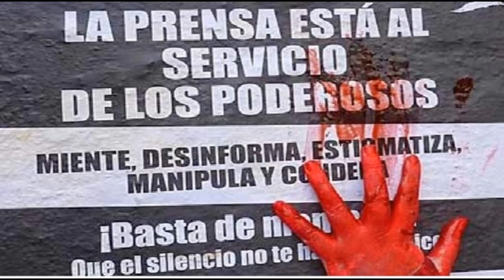La TV TDT MassMierda Miente, Manipula, Domestica etc a Los Pueblos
La prensa privada miente a la opinión pública
 21/09/2016
Las elites dominantes manipulan a los pueblos del Mundo
Por Diego Olivera Evia
La capacidad de los medios privados y las multinacionales, de transfigurar la realidad de las naciones del mundo, usando los grandes medios de comunicación, como un arma de guerra, para generar que naciones como Siria, sea destruida y su gobierno, como lo hicieron con Irak y Libia, creando falsos positivos como la guerra química o la crítica al gobierno de Gadafi, matando a millones de personas.
Hoy se amplía el riesgo de una guerra global, dirigida por EEUU impulsada por Barak Obama y posteriormente por el nuevo presidente Clinton o Trump, los cuales han manifestado mantener una guerra permanente en Medio Oriente, como un bloqueo a Rusia y China, a niveles de una guerra nuclear, teóricamente de baja intensidad, recordemos el genocidio de Japón en las ciudades de Hiroshima y Nagasaki fueron ataques nucleares.
Estas dos bombas causaron en torno a 200.000 muertes y un número aún mayor de heridos y afectados, la mayoría civiles
Millones de personas han sido manipuladas, por los medios televisivos, las redes, los Facebook y los twitter, creando falsas imágenes y noticias sin veracidad, la guerra de cuarta generación, impulsada por la Industria Militar de Estados Unidos, ha creado un espejismo de la realidad, donde los monopolios de la comunicación usan las viejas técnicas del estado Nazi, donde una mentira repetida muchas veces, se vuelve verdad en el consiente de los sectores sociales.
Y podemos observar cómo millones de personas, son manejadas e implantados en su cerebro, un mundo irreal, donde EEUU aparece como la panacea del mundo, pero debajo de esa careta del Tío Sam o el nobel de la muerte Obama, han llevado la guerra y los genocidios en el Mundo, apoyando a criminales como el sionismo, el Dahes o Estado Islámico, masacran a los países del Medio Oriente.
Muchas verdades son obviadas por los medios masivos
Parte de esta realidad ha sido denunciada por una periodista del CNN, quien  rompe el silencio y dice:” El gobierno nos paga para publicar noticias falsas a la gente”
leer articulo completo en;